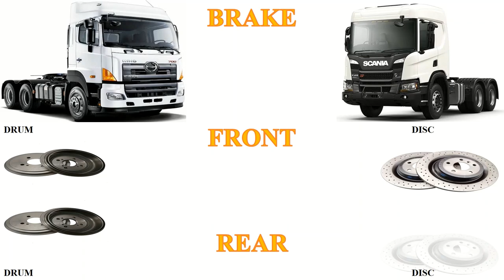HINO 700 2848(Prime Mover) Vs Scania P410HZ(Prime Mover) | Which one is better?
Welcome ladies and gentlemen.In this video we have done a detailed comparison between HINO truck and Scania truck.Both trucks have great safety features installed .The two have great torque which gives them so much power to haul heavy goods over a long distance.Some options comes with airbags in the cabin that makes the drive so comfortable.The vehicles being compared also a great fuel economy.The transmission has options of auto and manual.

In order to learn more about the two vehicles, please watch the whole video so that you can make a choice between the two.